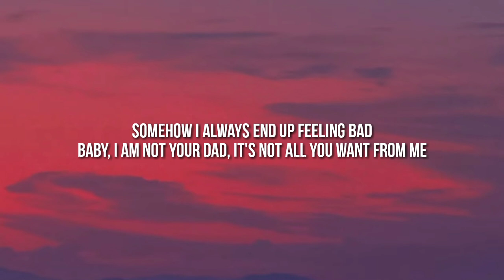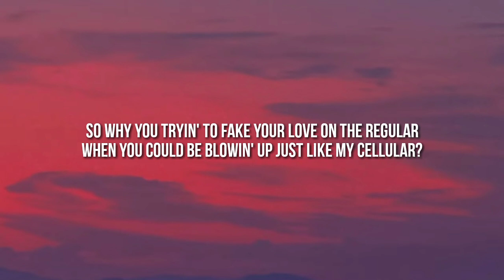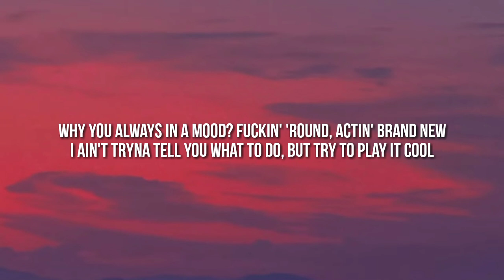24k GOLDEN - Mood (lyrics) ft.lann Dior